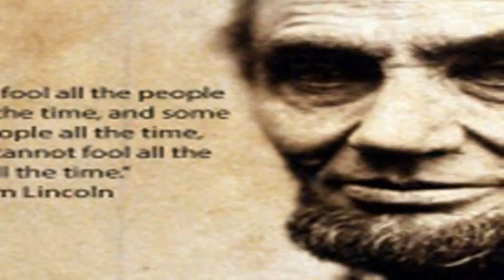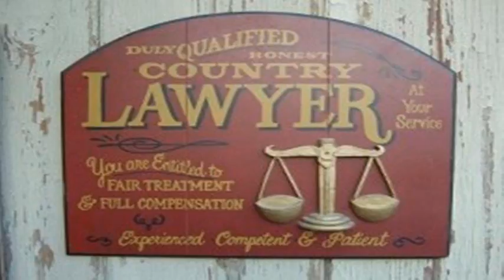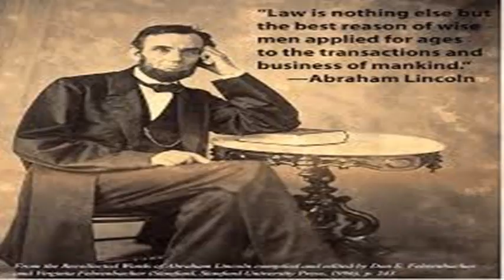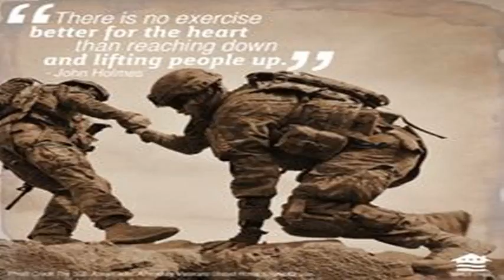Tip How to Related related crossword clue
How to Related related crossword clue
How to Use Related Content for Better Conversions
The more excellent content you give people to read, the greater their incentive to stick around on your site. And keeping people on your site longer is the name of the game to maximize conversions.
Some people do this by including internal links in every piece of content. It’s an easy way to get readers to tunnel deeper within your site, especially if you make sure to keep linked content relevant. But there’s another method that works really well: highlighting related content or relevant resources at the end of the piece of content your web visitor is already reading.
Advantages of Related Posts
Placing related posts at the end of an article to attract your audience has a number of advantages. For one, it reduces bounce rate. A high bounce rate may mean they haven’t found what they want; while a low one means your site is meeting their needs. If people are following links around your site, then they’re not bouncing away in seconds, which is good news.
Related content can also help convert search traffic into repeat visitors. As Dil Rules points out, when people find your site in search, it’s because they are looking for specific information. Many people leave as soon as they find what they want, but if you can show them other content related to their original interest, they’ll want to check it out.
Related content means more to explore
Related posts increase conversions because the longer your visitors stay, the more likely it is that they’ll want to connect with you, sign up for a mailing list or take up an offer.
So how do you use related posts effectively? There are two main strategies: using your own content or using content created by others (there’s a payoff, I promise!)
How to Show Related Content on WordPress Sites
Using content from your own site keeps everything in-house. Since around a quarter of all websites run on WordPress, let’s start with some of the popular options for that platform.
The JetPack plugin that is available by default in every WordPress installation includes a related posts module. If you have already activated JetPack, all you have to do is activate the related content module and configure the minimal layout options. This plugin selects related content based on post content, categories and tags. The creators say it’s got a major advantage over other plugins: since all processing is done by WordPress.com, there’s no additional load on your server.
Yet Another Related Posts Plugin (YARPP) is another popular WordPress alternative allowing you to showcase related posts, pages and custom posts. Install it in the usual way and then you can set parameters for how the plugin chooses related content. You can use tags, categories, titles and even do some manual configuration if you like playing with code. YARPP lets you choose how posts are displayed (thumbnail or list). There’s also a pro version which allows additional customization, in-depth reporting and the ability to pull content from other sites.
Social sharing plugin Shareaholic includes the option to display related content. Once you have signed into Shareaholic on the web, enable the functionality via your web dashboard, and choose the number of related and promoted posts you want to display. You can also choose these options via Shareaholic’s App Manager. At first glance, options for this plugin seem more limited than others in the list, but check it out for yourself.
Contextual Related Posts uses post content and title to automatically identify relevant content, though you can exclude categories from display. The plugin also allows you to customize excerpts and change filters to modify the output.
This isn’t an exhaustive list, but it’s a good starting point, including some of the most popular options. If none of these works for you, check out the alternatives in these selections from WPMU Dev and Followistic.
Tips on Using Related Content Effectively to Improve Conversions
If you’re going to use related content on your site, here are some additional tips to help you get more from this strategy.
Search Engine Watch suggests you use personas to decide on related content. While this article is suggesting using categories and tags to identify these, there’s a whole lot of analytics data out there that can tell you who’s reading and sharing your content, so use this too.
Optimize Smart suggests that you use related content not just on the obvious pages, but on pages like your About page, giving visitors somewhere to go after they learn about you. You can also give people additional content destinations when they complete a purchase or signup.